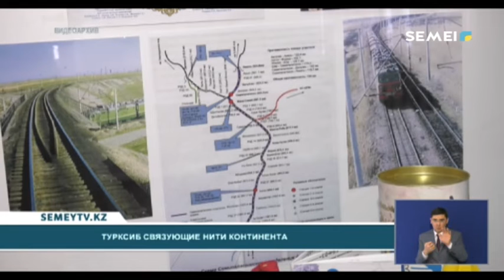ТУРКСИБ СВЯЗУЮЩИЕ НИТИ КОНТИНЕНТА